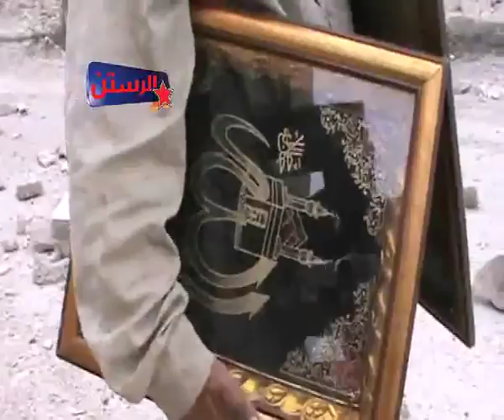شام حمص الرستن مقابلة مع احد المدنيين بعد قصف منزله 11 5 2013